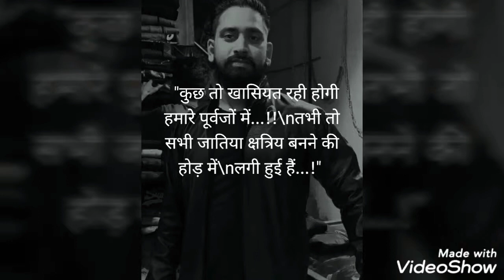New rajputana song 2019 parveen rana